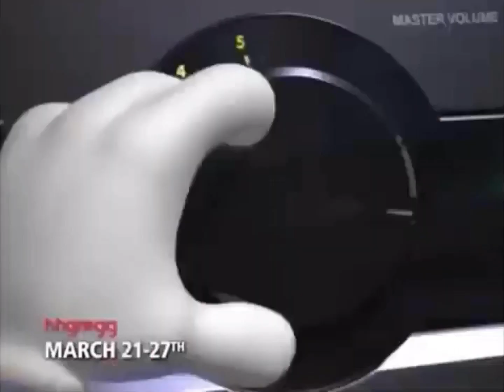YTP: HHGreg’s Refrigerator love messes up his advertising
Great Scott! This man LOVES REFRIGERATORS(and sales)! WILL HE DO HIS ADVERTISING RIGHT?
No.